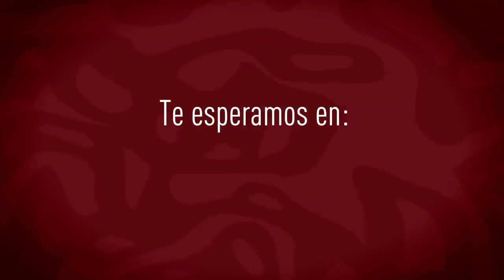Gran premio Recoleta- Tigre